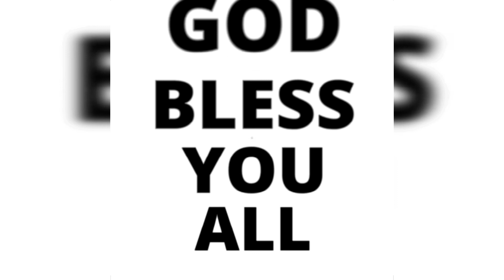You Can Make It Your 🙏 Are Working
You can make it your 🙏 are working God hears you and he will take away just keep praying and keep the faith. I know it is not easy but always think about all the blessings you have are all the things that God bought you thought. We need to start writing ✏️ down all our blessing and all our breakthroughs in life, I know we will be very surprised 😲 at what God had bought us thought. Father Lord, we come to you with our love and thanks for everything you have done we only want to say thank you and we love you, Lord.